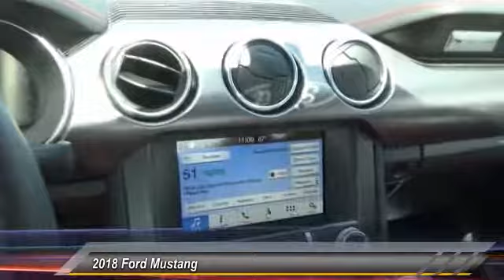2018 Ford Mustang Castle Rock CO F6157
Meved Ford, located off I-25 in Castle Rock, Colorado is a proud steward of the Douglas County community. We strive to provide the best car-buying experience in addition to creating a great place to live, work, and play. When you visit our new Ford & used car dealership, we take a no-nonsense approach to car-buying, much like our involvement with the community. The winning combination of a large inventory and competitive prices is our way of thanking the community for making us the premier Ford Dealership in Castle Rock!
2018 Ford Mustang EcoBoost Premium

Medved Ford
1404 S Wilcox St

America's Best Selling Vehicle! 2018 Ford Mustang EcoBoost Premium Shadow Black EcoBoost 2.3L I4 GTDi DOHC Turbocharged VCT Price does not include Tax, Title and License. Price includes Dealer Handling Fee and: $2,000 - Retail Customer Cash. Exp. 07/09/2018